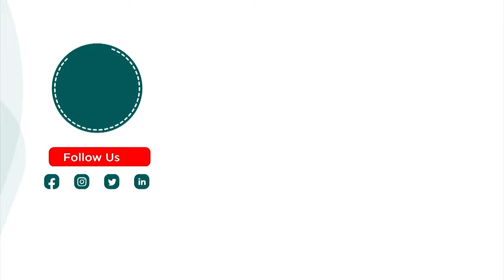ఇంతకుముందు అన్నం తినేవాడు కాదు కానీ ఇక్కడికి వచ్చాక…! | Oral Cancer Survivor | Punarjan Ayurveda